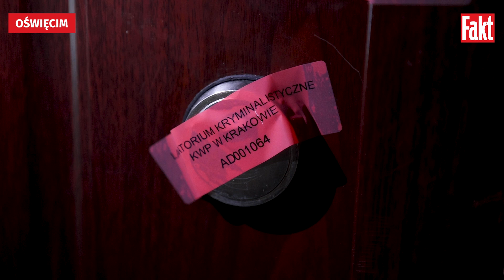"Ona NIE ZASŁUGIWAŁA na taki los". Sąsiedzi o zbrodni w Oświęcimiu. "Nie było KRZYKÓW" | FAKT.PL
Jeszcze w piątek rano (4 listopada) widziano ją w sklepie. Zawsze miła i uprzejma, z uśmiechem mówiła "dzień dobry". Kilkadziesiąt godzin później już nie żyła. Zakrwawione ciało Pameli Sz. (†26 l.) znalazł w mieszkaniu w Oświęcimiu (woj. małopolskie) jej tata. Córeczka 26-latki, mała Mia (5 l.) zniknęła. Służby wszczęły procedurę Child Alert. Dziewczynkę odnaleziono w Danii. Zatrzymano jej ojca, obywatela Norwegii, Ingebrigta G. (25 l.).